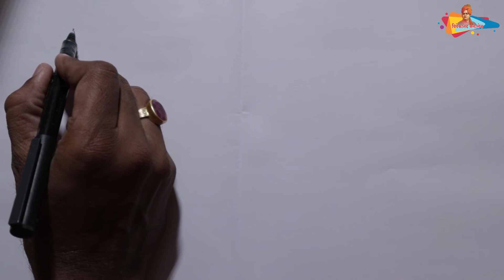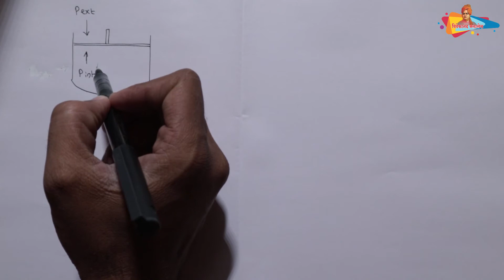12th Chem Chap 4 Chemical Thermodynamics Part 6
12th Chem Chap 4 Chemical Thermodynamics Part 6